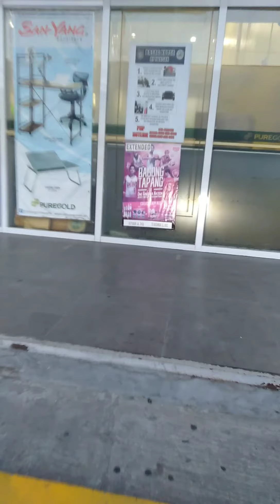RIDES MUNA TAYO SA MEXICO PHILIPPINES.KITA KUNA YONG BUNDOK ARAYAT!!!!😄